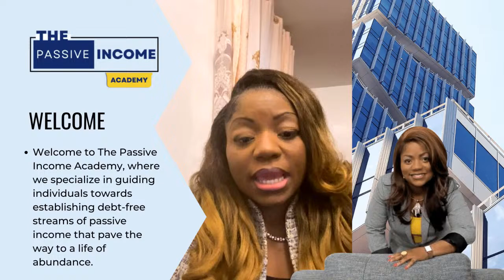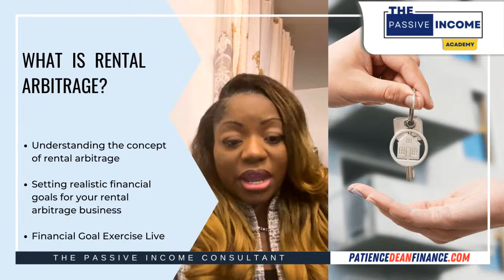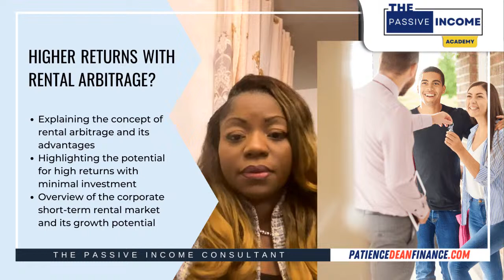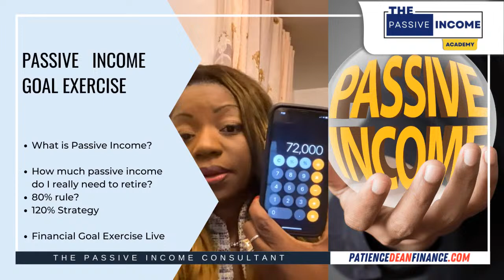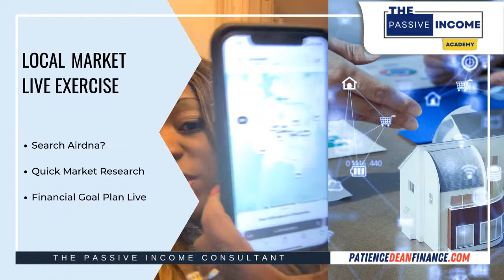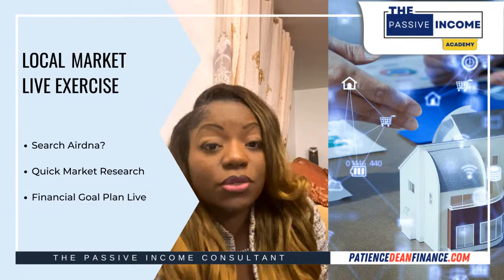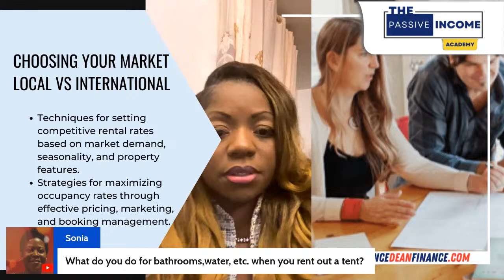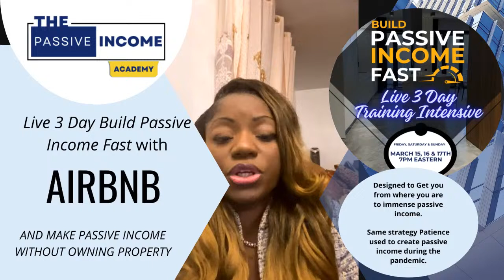Build Passive Income Fast - Live Training - Day One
Welcome to "Build Passive Income Fast," a comprehensive course designed to equip you with the knowledge and skills needed to transform leased properties into lucrative corporate short-term rentals. Led by renowned entrepreneur and passive income expert, Patience Dean, this course offers a step-by-step roadmap to financial independence tailored to your unique goals and aspirations.